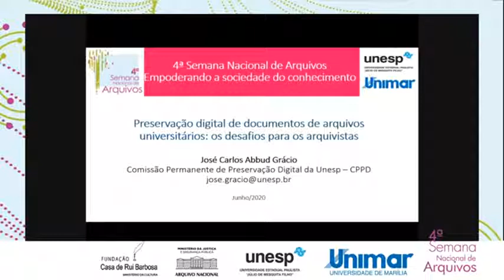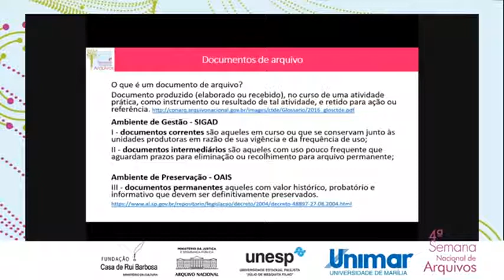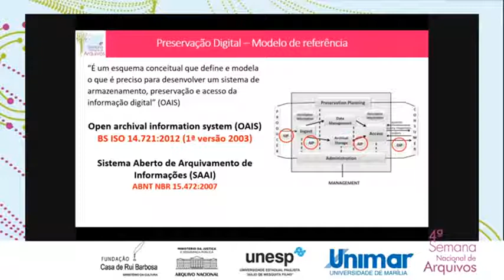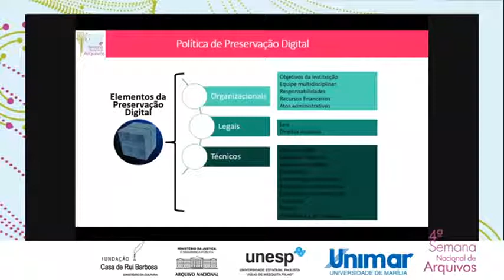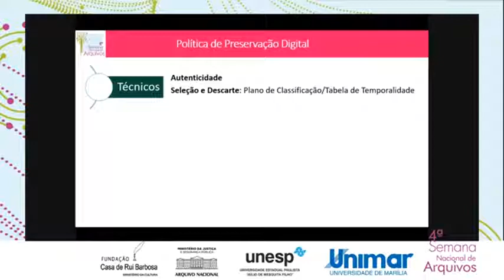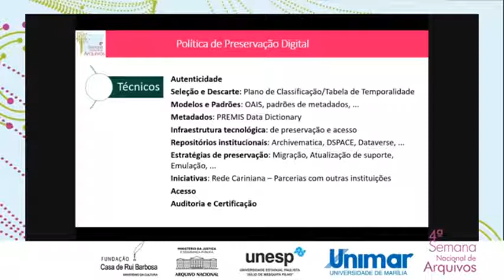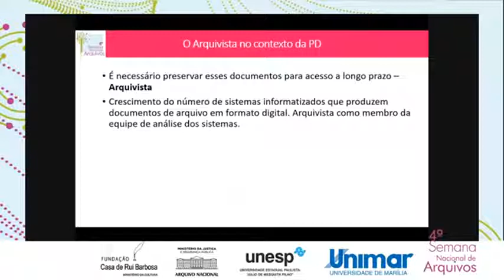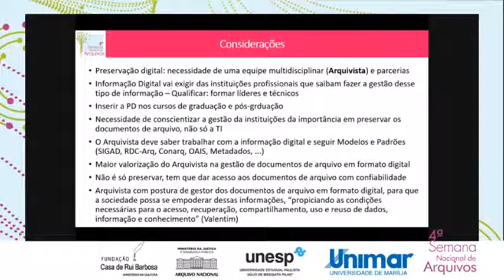Preservação digital de documentos de arquivos universitários: os desafios para arquivistas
Palestra: Preservação digital de documentos de arquivos universitários: os desafios para arquivistas
Palestrante: Prof. Dr. José Carlos Abbud Grácio (PPGCI/Unesp)
Organização: IV Semana Nacional de Arquivos 2020 - Unimar / Unesp
Dia: 09/06/2020